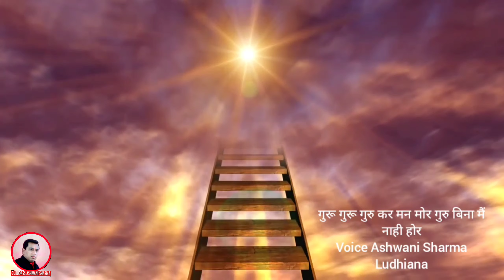shri nangli darbar bhajan गुरु गुरु गुरु कर मन मोर gurudass Ashwani Sharma